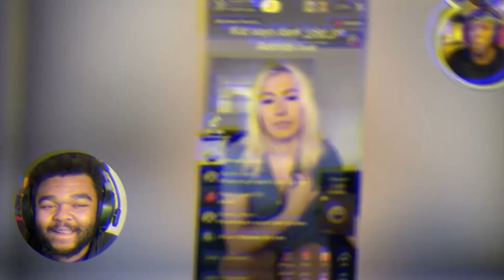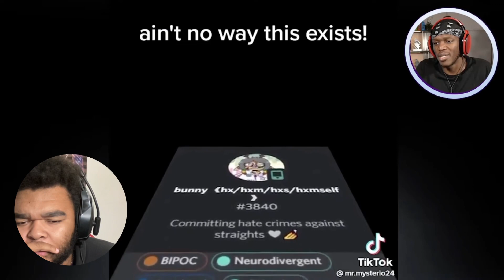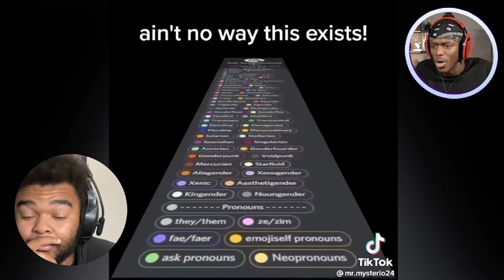Me and KSI Reacted To A Video Together!!!! Try Not To Get Cancelled Reaction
Thanks for clicking on the video, If you like the clickbait subscribe, I will be reacting to more videos and I will try my best to get them out the day the video is released, Love, Peace, and Chicken Grease!!!